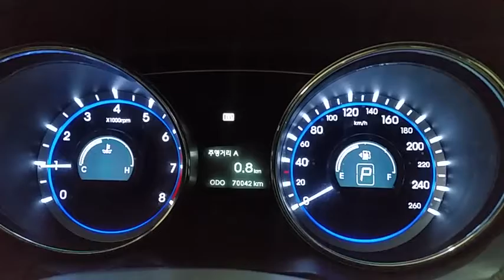KIA BONGOIII 1T BOX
Brand Model (ID-000) Korean used excavator for sale.

Best Regards,